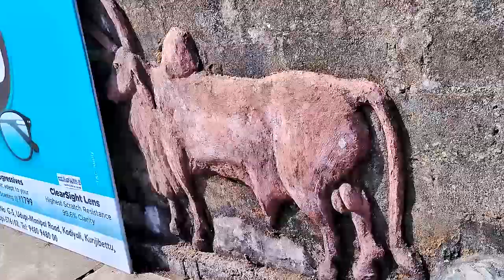Udupi Krishna temple old museum Karnataka tourism Kalaibalu 👑 Udhaya vlog Tamil English kannadam